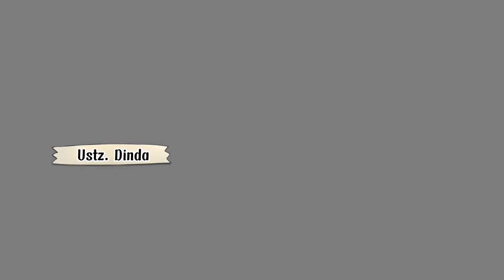Ujian Lisan Bahasa Arab dan HaditsTingkat MTs dan MA | Dayah Modern Yapena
Ujian Lisan Bahasa Arab dan Hadits
Tingkat MTs dan MA

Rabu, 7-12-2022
DAMORA
Lhokseumawe